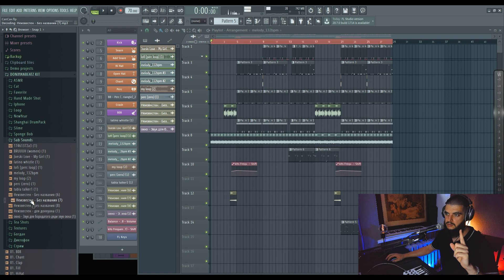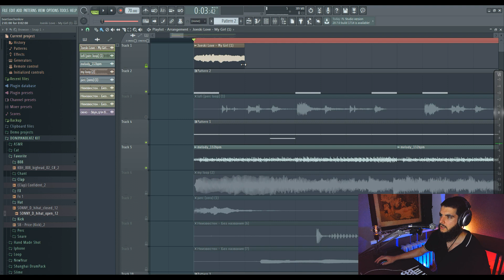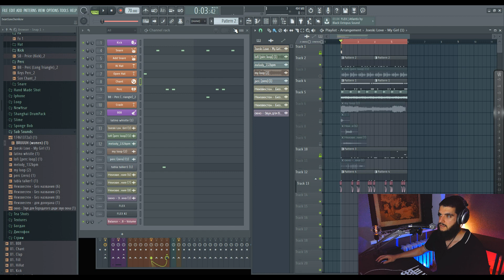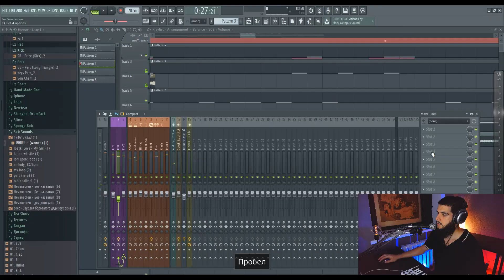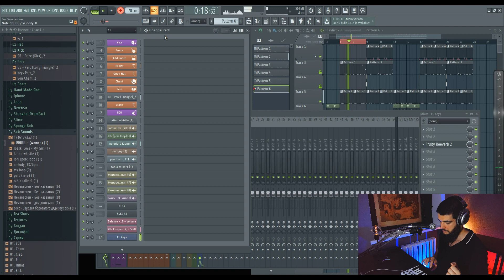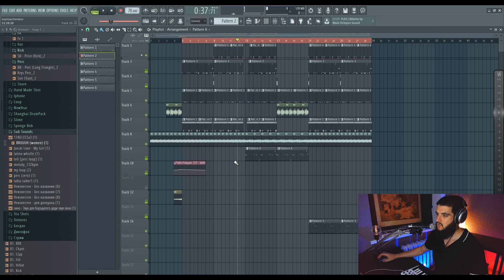ДИКИЙ КАЧ ИЗ ЗВУКОВ ПОДПИСЧИКОВ | БИТМЕЙКИНГ В FL STUDIO 20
Я Работал с: Рем Дигга, Красное Дерево, Re-pac, Жак Энтони, Obe 1 Kanobe, Ar.Ze$, Go Killa, Млечный, Хэллоуин, МЦ Похоронил, Диктатор UAV, Lottery Billz, AvadaKedavra, Корифей, 808 Mafia